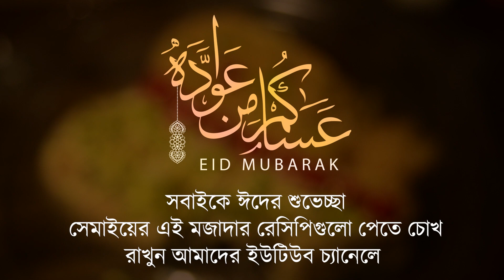সবাইকে ঈদের শুভেচ্ছা, ঈদ মুবারাক ❤❤❤|| EID MUBARAK || Eid Special Various Semai Recipe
সবাইকে ঈদের শুভেচ্ছা, ঈদ মুবারাক ❤❤❤ || Various Semai Recipe
সেমাইয়ের এই মজাদার রেসিপিগুলো পেতে চোখ
রাখুন আমাদের ইউটিউব চ্যানেলে

😋😋😋 আমাদের রান্নার স্বাদ নিতে চাইলে আজই আমাদের খাবার অর্ডার করুন আমাদের পেজ ফ্লেভারস ফেস্ট থেকে (কেবলমাত্র ঢাকা, বাংলাদেশে প্রযোজ্য)

❤❤❤ মাত্র ৩ মিনিটেই বাসায় সহজেই তৈরি করে নিন দুটি ভিন্ন স্বাদের ম্যায়োনিজ 😃 | Mayonnaise Recipe 2 in 1

Daily Dose of Ranna Banna is a channel of Easy Cooking Tips and Tricks.